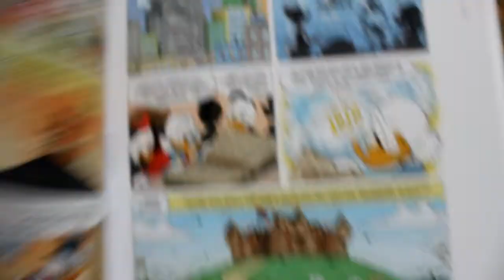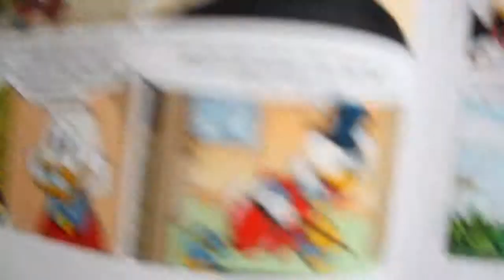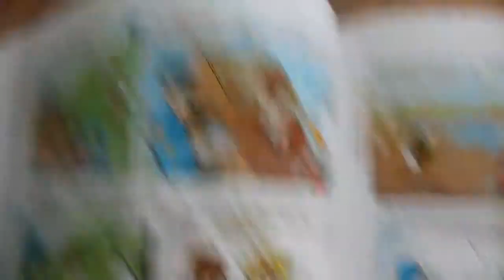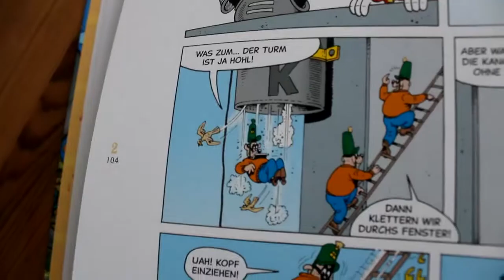Don Rosa - Seine Enten, seine Comics - Teil 16: Seine Majestät Dagobert I.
In dieser Reihe stelle ich in chronologischer Reihenfolge alle Don-Rosa-Geschichten vor, bewerte sie und verrate vielleicht noch unbekannte Hintergrundinfos.

Dagobert Duck erschafft sein eigenes Königreich, um von der Stadt Entenhausen eine gigantische Steuerrückzahlung zu bekommen.

"Seine Majestät Dagobert I." (AR 145)
Originaltitel: "Seine Majestät Dagobert I."
Story: Don Rosa
Zeichnungen: Don Rosa
Erstveröffentlichung: USA 14 (August 1989)
Deutsche Veröffentlichungen: MM 52/96-2/97, OD 15, HOF 6, TGDD 280, DRC 2

Infos und Bestellmöglichkeiten zur "Don Rosa Collection" (Nein, ich bekomme keine Provision *g*)